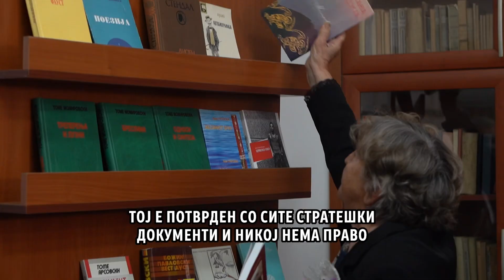Бисера:Со СДСМ културата е слободна,во идниот мандат нов закон за култура, нови капитални инвестиции